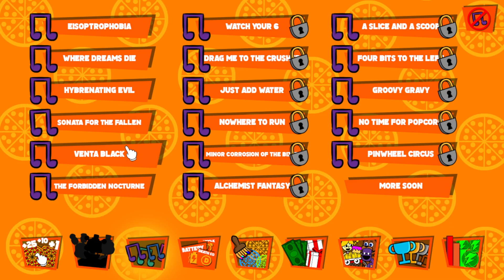Playing fnaf clicker we clicked fnaf